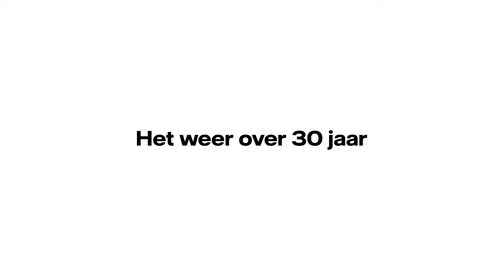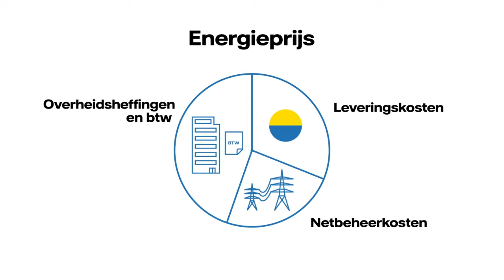Hoe komt mijn termijnbedrag tot stand?